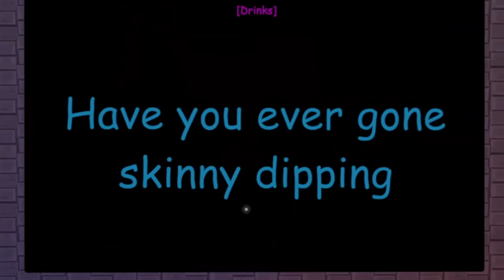Circus Baby and Glamrock Freddy LEARN the TRUTH of Funtime Freddy in VRCHAT